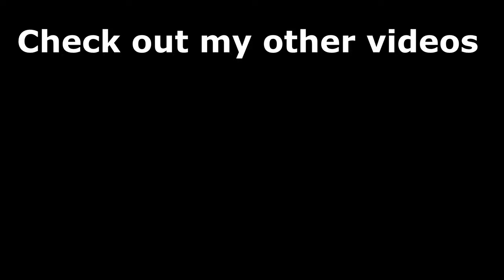MK1 Invasions How to solve klue BLDOUE GRNADO in the Tarkatan Colony mesa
Mortal Kombat 1 Invasions - How to solve klue BLDOUE GRNADO in the Tarkatan Colony mesa. MK1 Invasions guide - Season 5.